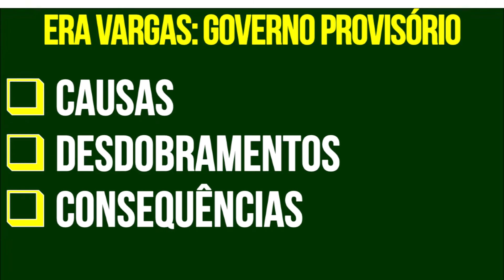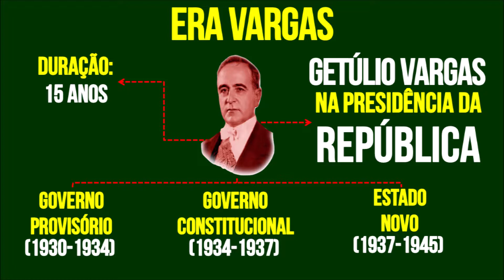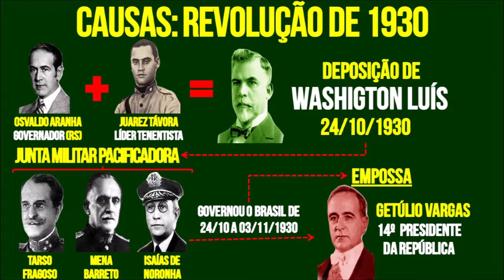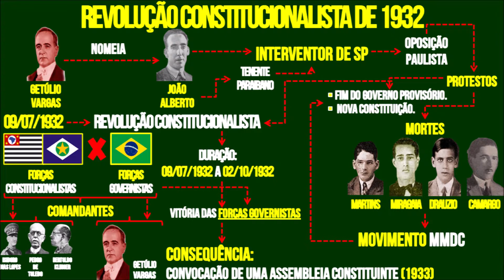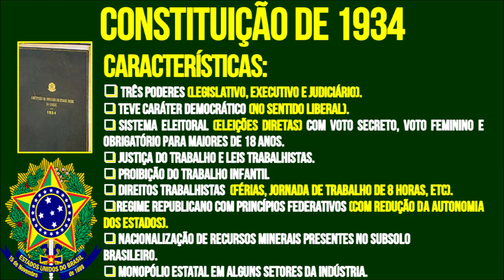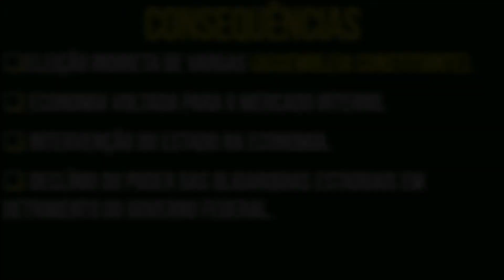ERA VARGAS: GOVERNO PROVISÓRIO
Aula do Curso de História do Brasil abordando a Era Vargas focando no Governo Provisório de Getúlio Vargas (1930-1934).